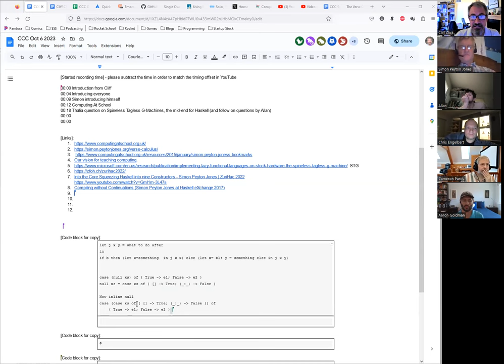Coffee Compiler Club, 2023_10_06, Guest Simon Peyton Jones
Coffee Compiler Club meeting on Oct 6, 2023.
Typical rambling conversation loosely related to compilers, language runtimes, GC, performance and optimization.

Special guest Simon Peyton Jones.

[Started recording time]  - please subtract the time in order to match the timing offset in youtube
Start - 10:03:00 PST

[Timestamp offsets]:
00:00:00 Introduction from Cliff
00:04:00 Introducing everyone
00:09:00 Simon introducing himself
00:12:00 Computing At School
00:18:00 Thalia question on Spineless Tagless G-Machines, the mid-end for Haskell (and follow on questions by Allan)
... and now no recorder so no more time stamps.
Conversation did go all over the place though.
If you want to send me timestamps, I'll update these notes.